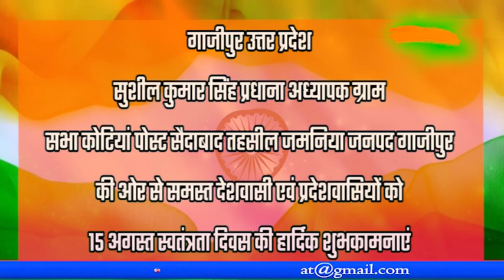देशवासी एवं प्रदेशवासियों को 15 अगस्त स्वतंत्रता दिवस की हार्दिक शुभकामनाएं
गाजीपुर से संवाददाता राम प्रवेश राय